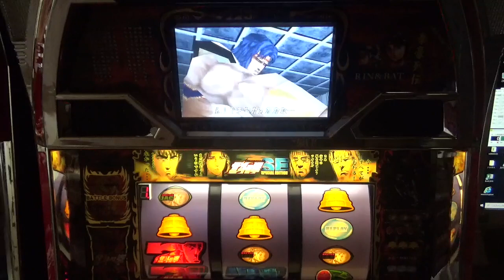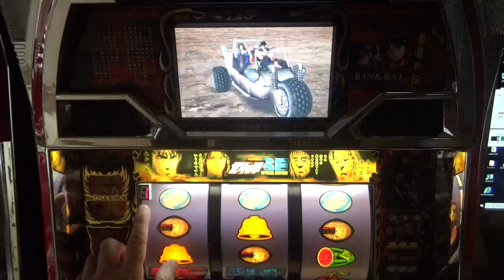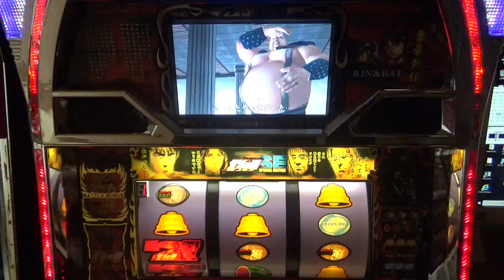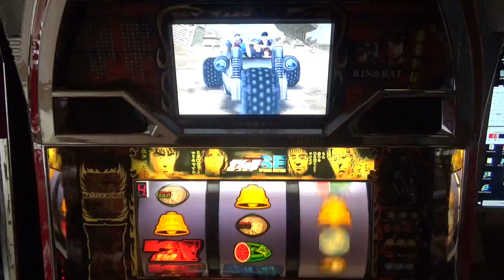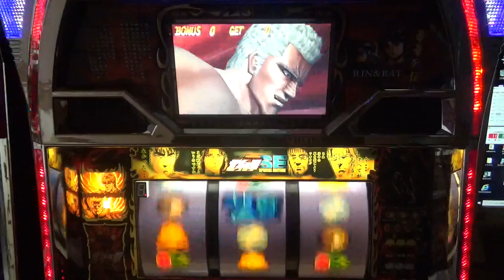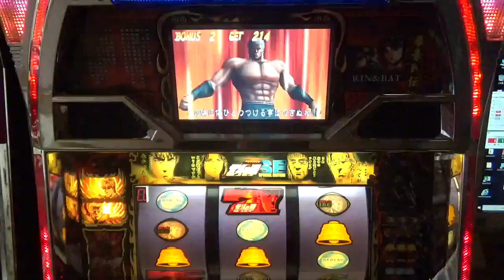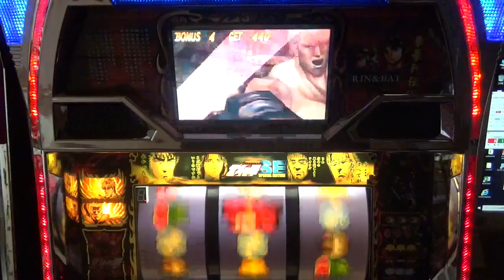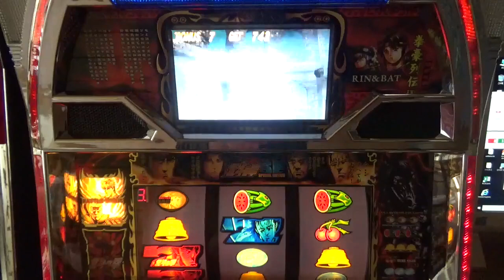北斗の拳SE 4号機 part80 北斗百裂拳 ヒットすれば！？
継続率には関係無いが、剛裳波トキ避けるも出て百裂拳ヒットに期待する場面。